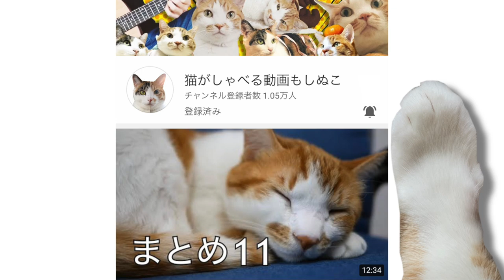猫でもできるビスケットケーキの作り方！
ちゃいちゃんの得意の一つ料理を公開するよね♪是非ビスケットケーキ作ってみてね♪
もしみんなが楽しんでくれたらまたお料理しちゃうかも♪

カメラ(GH5)
マイク(MV88+)

moshinukoとは...